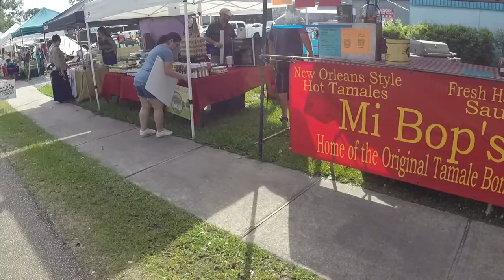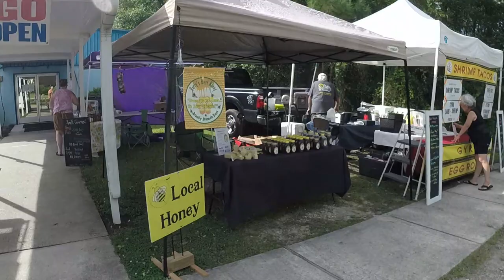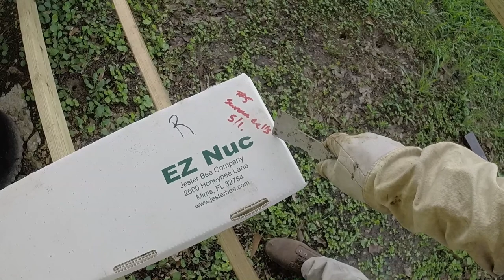Hive Inspection & Random NUCs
I have some random inspections to do in the bee yard today as well as a trip to the market. I invite you all to join me as I make my way through the day.

Thanks for joining me in my bee yard here in Louisiana as I share how I maintain my beehives.  My videos are not meant to be 'How To' videos, but simply me sharing my experiences in beekeeping as I learned it from my mentors, teachers, and studies.